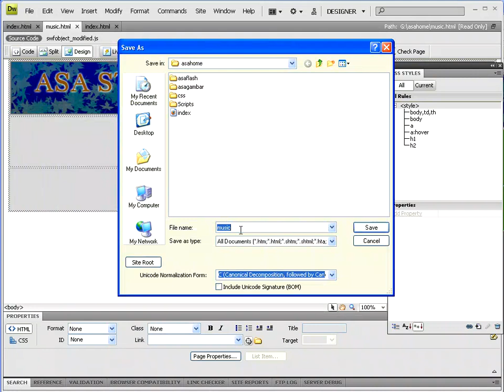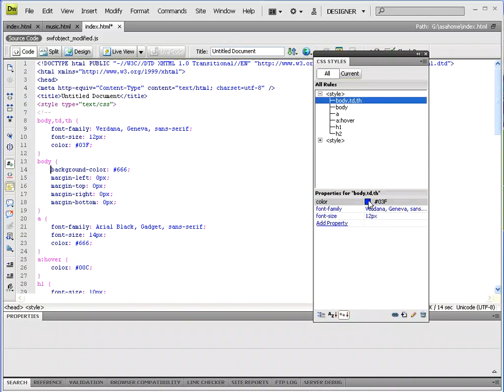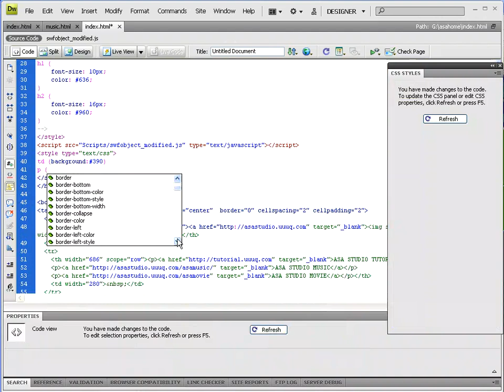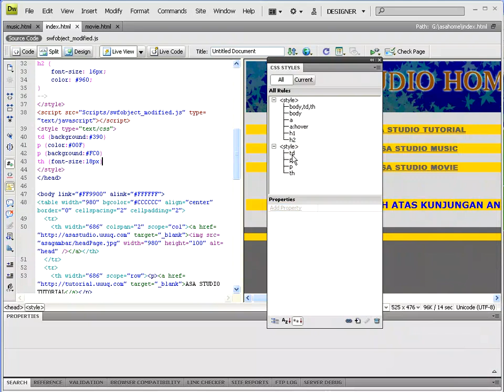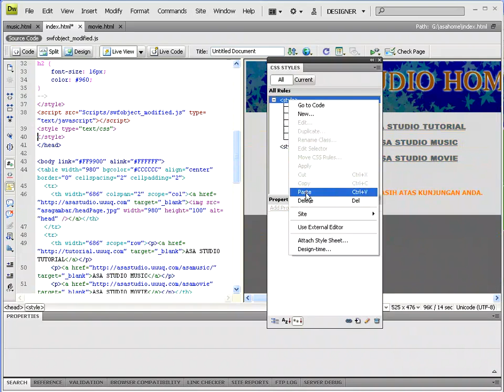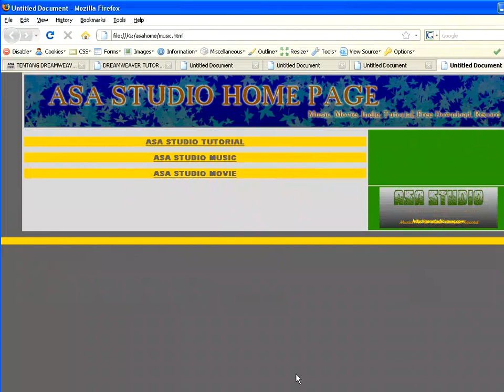Dreamweaver Tutorial Paket Dasar 08 Tentang Css